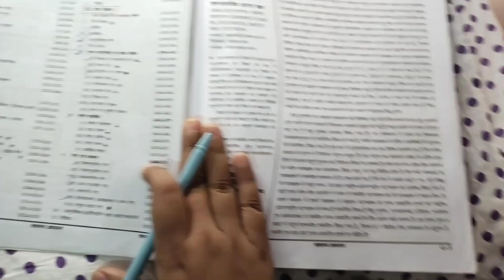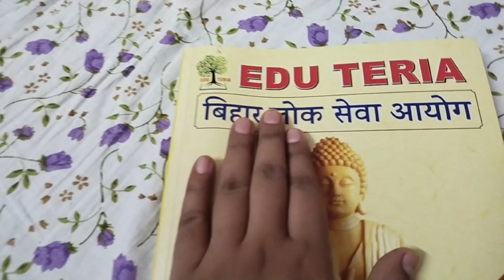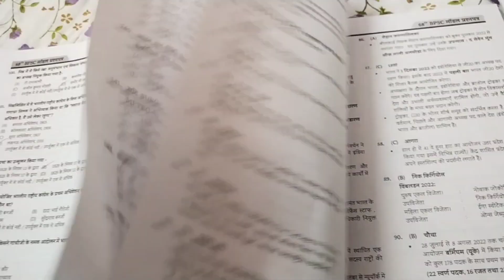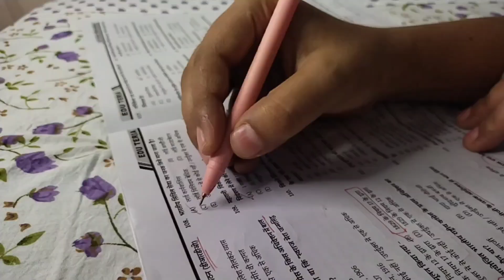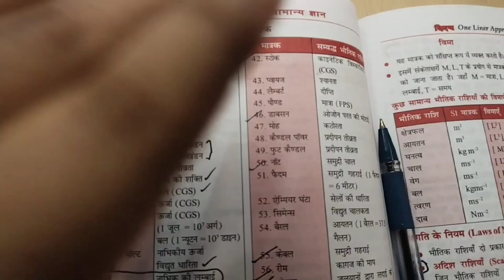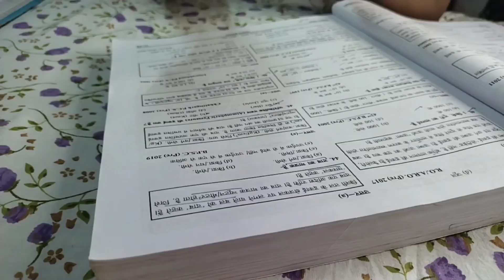Study Vlog || Science (Prelims) के लिए मेरे स्रोत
This channel is all about my BPSC preparation journey. I love to share my journey, emotions, strategy and moments of my life. I hope that you can relate to my vlogs.

BPSC preparation channel - @StudyforUPSCPCS